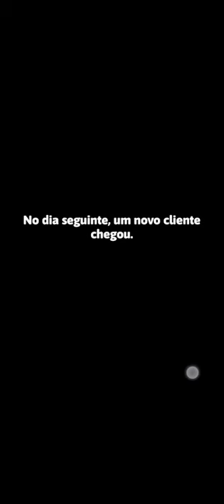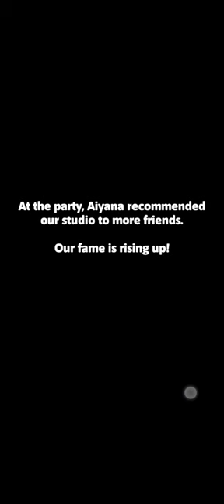Fashion Nova: Merge & Stylist Gameplay Part 1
fashion nova merge and stylist part 1 fashion nova merge and stylist gameplay walkthrough